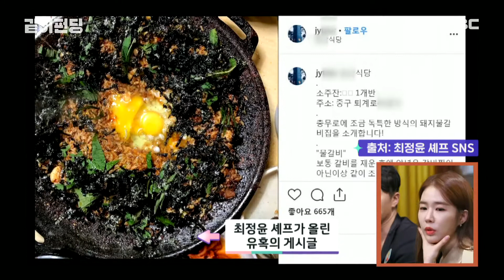[HOT] a good old restaurant 같이펀딩 20190922